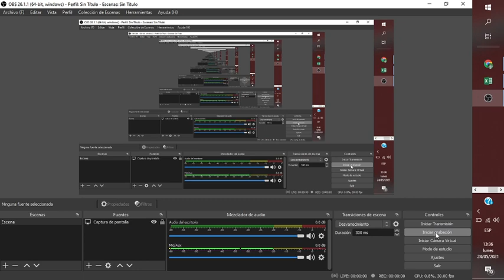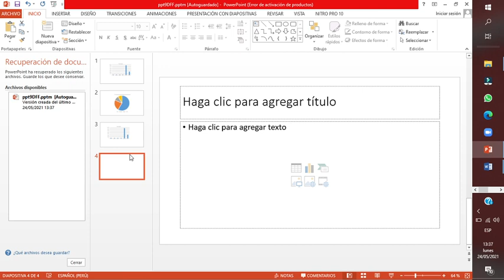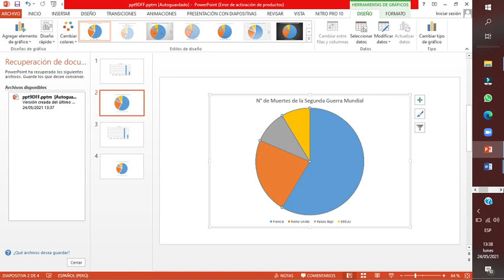Cómo hacer gráficos estadísticos en Powerpoint -VIDEO TIC